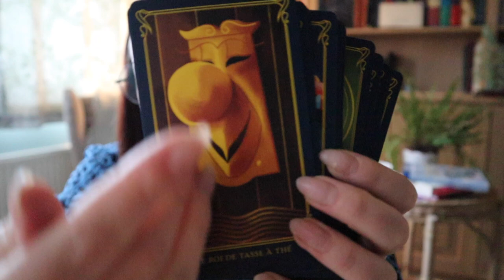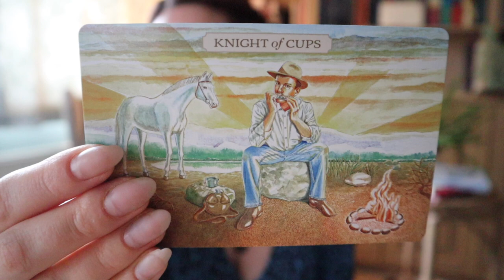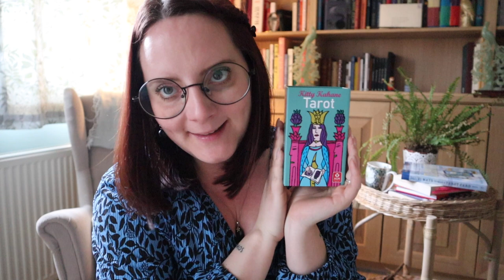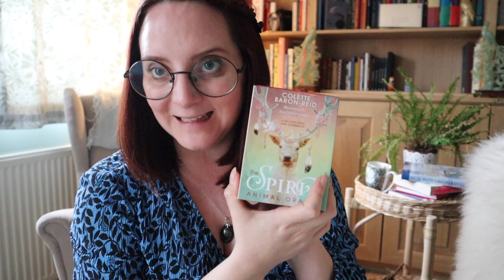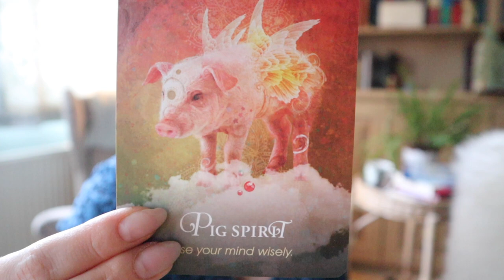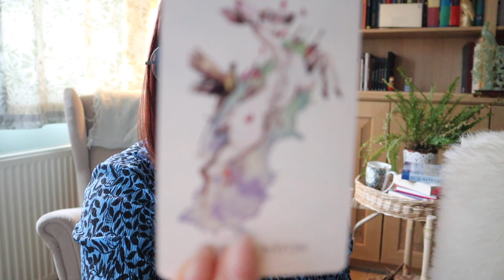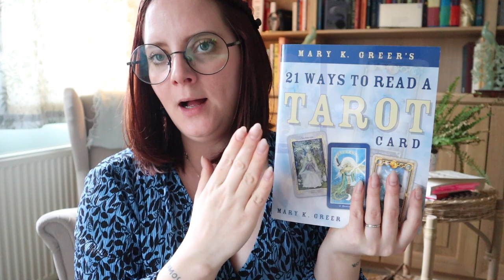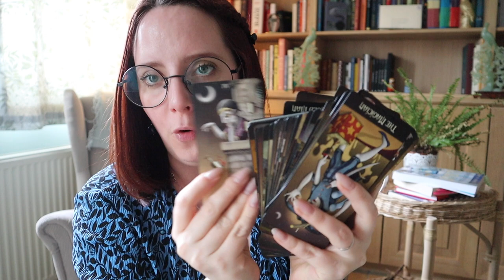Tarothé #10 | Alice - 21 façons - ceux qui restent à jamais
10 ème épisode du tarothé !

⭐️ Tarot Alice au pays des merveilles
⭐️ Pastoral Tarot
⭐️ Kitty Kahane Tarot
⭐️ The spirit animal oracle
⭐️ 21 ways to read a tarot card
⭐️ Deviant moon Tarot

Je filme avec un canon EOS M50